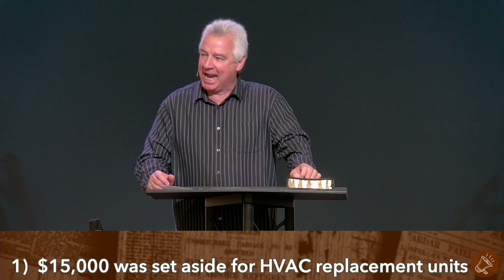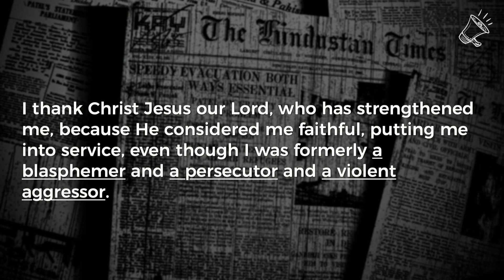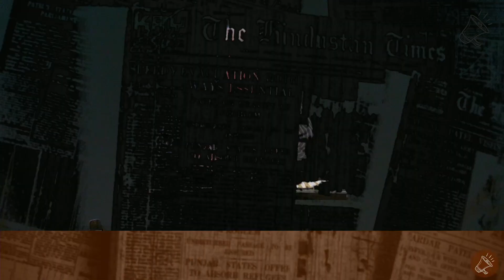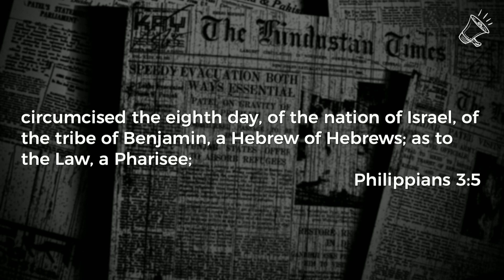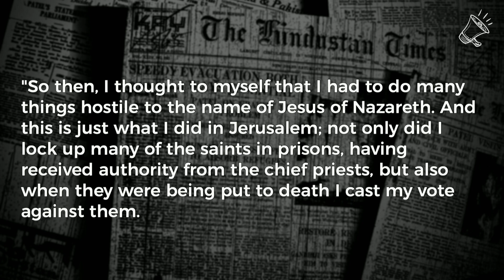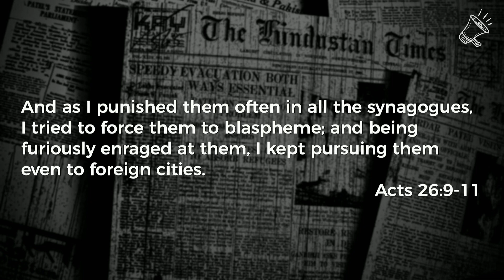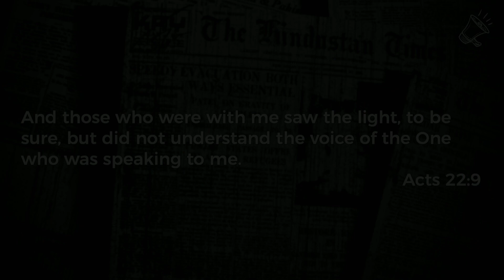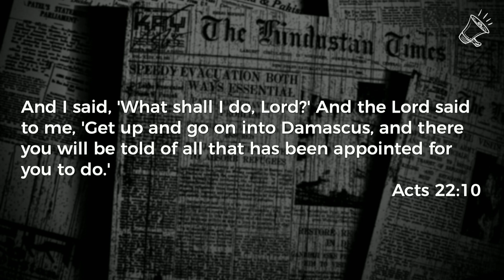April 18th, 2021 Message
Want to give online?

Faith Community Church
212 W. McKimmy St. Davis, IL 61019